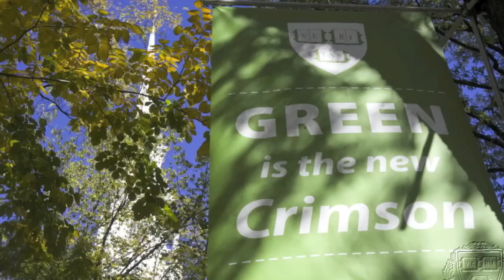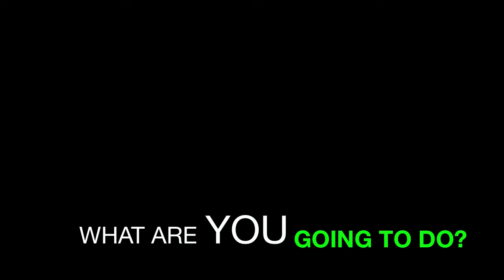How do you GO GREEN at HLS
Harvard Law School's Wasserstein Hall, Caspersen Student Center, Clinical Wing building is transforming our campus experience - creating a new gateway to our school and giving us a healthy, energy-efficient place to work, learn and live. Join the HLS Green Living Representatives to learn about WCC's energy-efficient design and green construction principles and how it's creating healthier, more comfortable spaces.